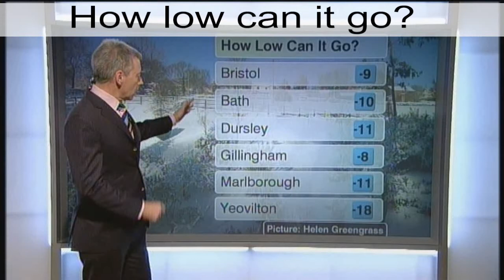Winter Freeze in the UK.avi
On 7 January 2010 England was completely covered in a layer of snow and ice.